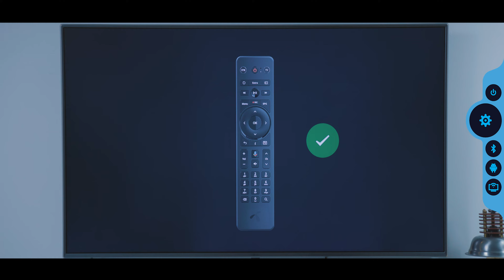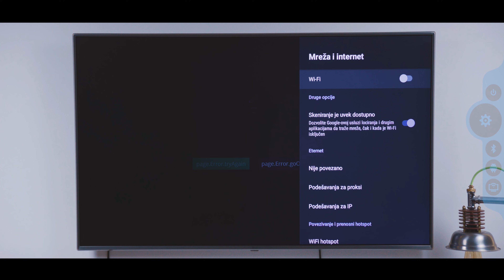Hipernet TV Box - Inicijalno podešavanje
Hipernet TV Box omogućava ti uživanje u televiziji nove generacije. To ne znači da proces povezivanja zahteva diplomu iz robotike. Samo isprati ovaj tutorijal.

I dalje ne koristiš Hipernet? Pozovi 063/9000 i proveri dostupnost na tvojoj lokaciji, ili poseti